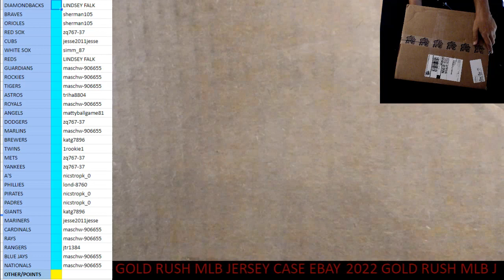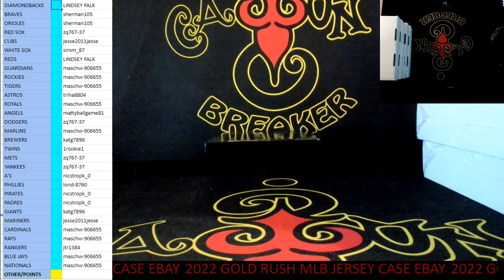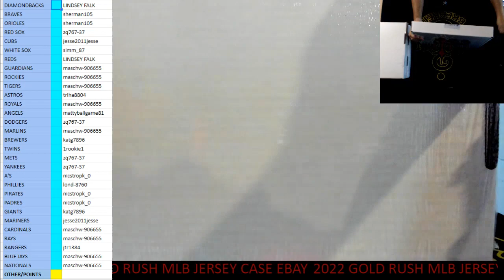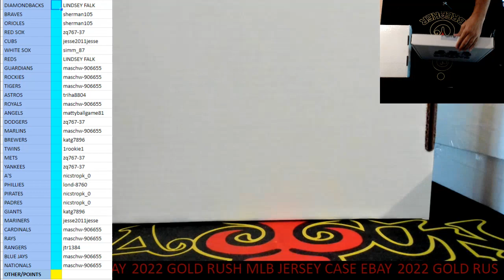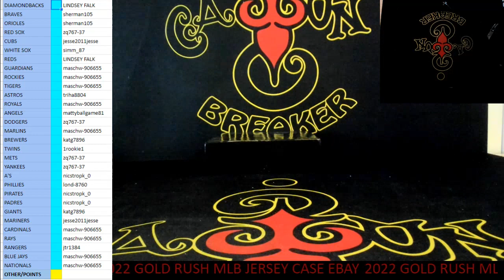CAJUNBREAKER 2022 GOLD RUSH JERSEY MLB CASE #15 (EBAY) 12-7-2022